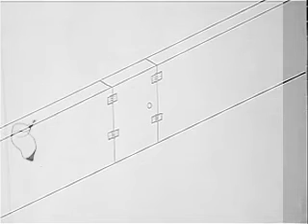Flour Sack Final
This is the final for my animation 1 Class, done in 2D. The story is of two flour sacks in love, but they can never be together.